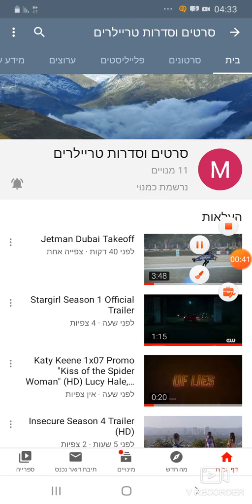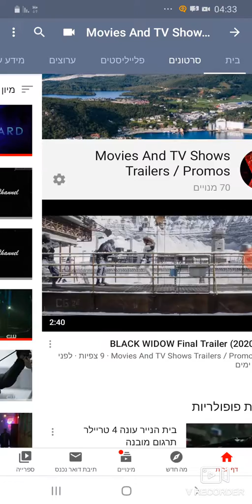סרטים וסדרות טריילרים - Algorithmic Boost Request - 2000000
✱Avicii ✱C-418 ✱NCS ✱Deep Space Ceramics ✱Noisestorm